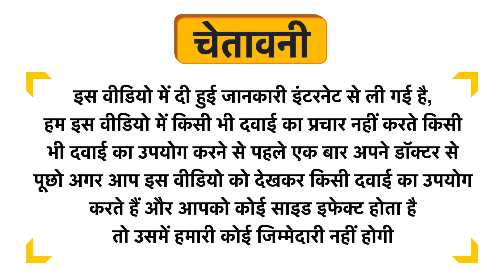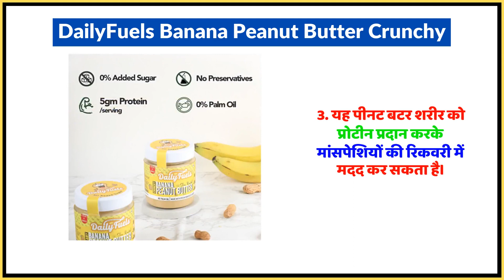DailyFuels Banana Peanut Butter Crunchy Uses in Hindi | Side Effects | Dose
DailyFuels Banana Peanut Butter Crunchy Uses in Hindi | Benefits | Side Effects | Dose